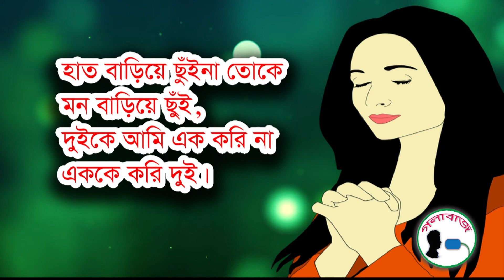Bhalobasar Kobita I Jatra Bhongo I Nirmolendu Gune I কবিতা যাত্রা ভঙ্গ I নির্মলেন্দু গুণ I Golabaz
‘যাত্রা ভঙ্গ’ মজার  এবং ভালো লাগার একটি কবিতা।এটি কবি  নির্মলেন্দু গুণ এর জনপ্রিয় একটি কবিতা।
ভিডিওটি দেখার জন্য সবাইকে  আমন্ত্রণ রইল। অবশ্যই বেল বাটন বাজাতে ভুলবেন না। পাশে থাকার জন্য ধন্যবাদ।